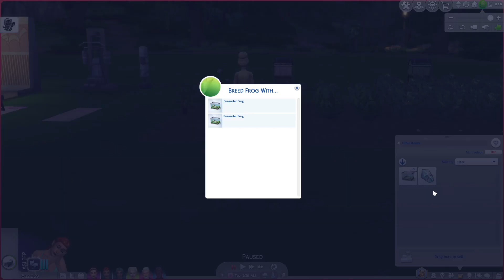Sims 4 - BACC - Build A City Challenge - R1P2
To upload sims to be townies use the hashtag AquaBACC on the galary.

We are starting a build a city challlenge.  We will be starting with six sims.  The goal is to unlock all the worlds, lot types, careers...just everything.  We begin off the grid.  How far will we make it.